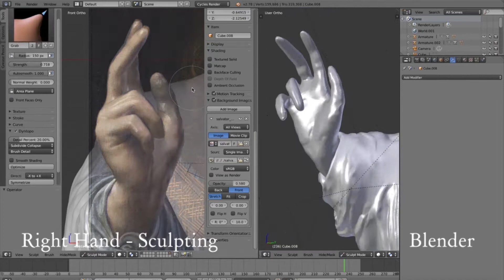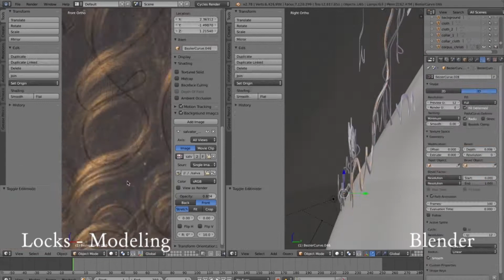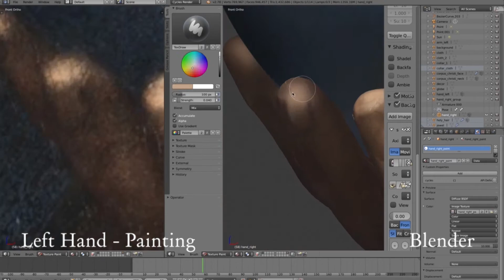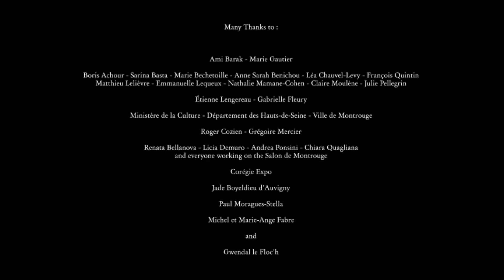Salvator Mundi 3D | 3D + 2D Modeling 100% digital of Leonardo Da Vinci's painting | Raphaël Fabre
This image is a 3D model. It is a copy, entirely digital, of Leonardo Da Vinci’s Salvator Mundi.

Starting from a cube, the face, the body and clothes were modeled, the globe from a sphere, then the hair generated by a process known as 3D particles and redrawn.  All the textures and materials used for the render of the 3D model have been created 100% on a computer, painted on the volume. The 2D rendering of the volume has then been modified to add the final effects, like the Sfumato, refining the image, making it look like an oil painting on wood, and recreating the defects and alterations of the original piece. The result, entirely digital, is a sculptural picture.

This is a time-lapse video of the construction process.

The image has been constructed with Blender and Gimp, two free and open-source softwares.

The Salvator Mundi is the last discovered painting of Leonardo Vinci. While most experts agree on its authenticity, it is discussed whether or not it was painted by the master, and how much of his original work remains in the painting. After breaking the record of the most valuable painting ever sold, this image has rapidly become a piece of history, already surrounded by numerous legends and theories. From this historical auction, the different blurry identities it represents as a work of art and as an objet of extreme value, the Salvator Mundi is a profound, rich and accurate narrative about the XXIst century and its culture.

Presented at the Salon de Montrouge until May 23th 2018, this virtual image of the Salvator Mundi is part of a real installation re-creating Christie’s original display as a movie set, among other artworks about this subject, including a deep digital analysis with the software Tungstene, in collaboration with its creators Roger Cozien and Grégoire Mercier.

Using contemporary and traditional techniques, this 3D Salvator Mundi is an image replacing questions of authenticity and truth in a globalized world where cultural, technological and economic transactions are more and more dense and complex.